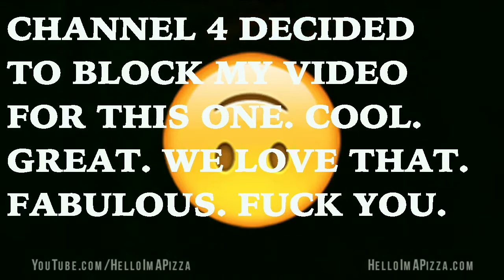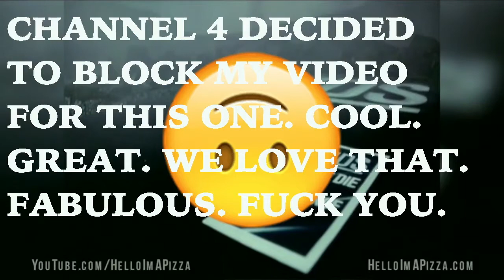AIDS prevention iceberg & monolith (1987) gets interrupted by no no no by the fat rat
this PIF when i look for the song no no no by the fat rat i use 2 PIF video with the song no no no by the fat rat 1st 2 video got mute so I replace with this song by the fat rat
credit to EmiLightning